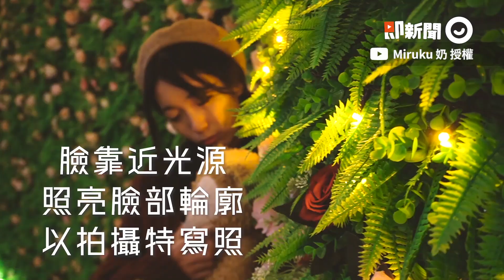耶誕城簡單拍照攻略學好美照輕鬆GET｜Miruku 奶｜網美技巧攻略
☑影片授權：YT／Miruku 奶